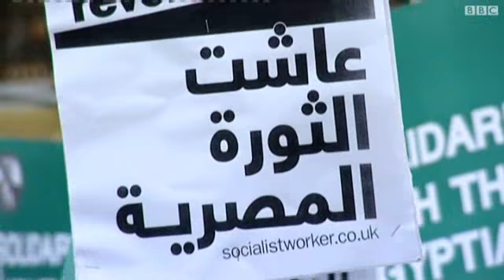مسيرة بين السفارتين الامريكية والمصرية في لندن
نظمت منظمات غير حكومية في بريطانيا مسيرة بين السفارتين الامريكية والمصرية في لندن، وطالب المشاركون الرئيس المصري بالتنحي.